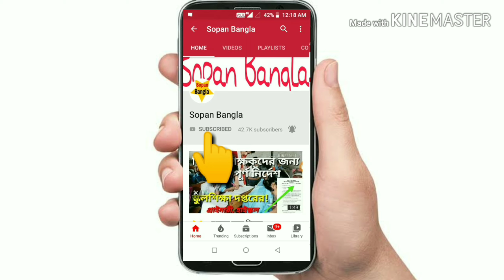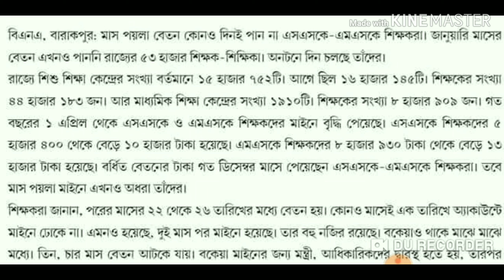SSK, MSK ও মাদ্রাসা শিক্ষকদের বেতন নিয়ে আজকের আপডেট!!SSK, MSKteacher news today's!!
Educational নিউজ নিয়মিত পেতে

SSK, MSK শিক্ষকদের শিক্ষা দপ্তরের নোটিশ